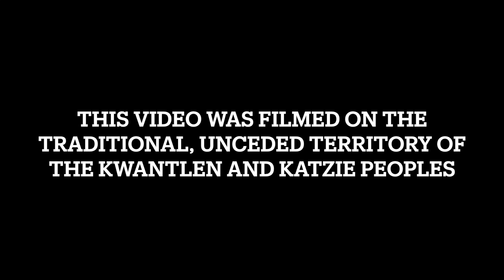KISStory: Sonic Boom (2009-2011)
Every Wednesday night from 8pm to 11 I host the Open Mic at the King's Head Pub in Vancouver! Come on out and play some tunes!

See Me In Concert! Upcoming 2024 Performance Dates: (more to come)

September 20 - Maple Ridge, BC - Private Event
September 21 (morning) - Chilliwack, BC - Private Event
September 21 (evening) - Maple Ridge, BC - The Wolf Bar (Alive N Kissin')
September 25 - Chilliwack, BC - Major League 2
September 28 - Vancouver, BC - The Yard Café
October 2 - Vancouver, BC - Open Mic at the King's Head Pub
October 13 - White Rock, BC - White Rock Farmers' Market
October 19 - Vancouver, BC - The Yard Café
October 25 - Nanaimo, BC - The Globe (Alive N Kissin')
October 26 - Venue TBA (Alive N Kissin')
October 30 - Chilliwack, BC - Mr. Mike's
October 31 - Surrey, BC - Private Care Home Event
November 2 - Venue TBA (Alive N Kissin')
November 6 - Vancouver, BC - Open Mic at the King's Head Pub
November 9 - Tsawassen, BC - Tsawassen Farmers' Market
November 20 - Chilliwack, BC - Major League 2
December 4 - Vancouver, BC - Open Mic at the King's Head Pub
December 7 - Chilliwack, BC - Private Event
December 11 - Chilliwack, BC - Major League 2

I also play Paul Stanley in Alive N' Kissin - BC's premier KISS tribute band!

@grahamstrangmusic on tiktok

My new album "Lantern Into The Dark" as well as other releases "2054" and "Once I Thought" can be found on I-tunes, Spotify, and wherever else music is sold or streamed online! Just look up Graham Strang!